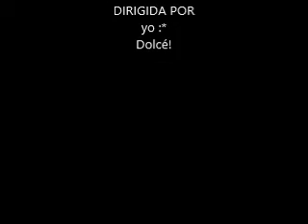Harlem Shake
miau